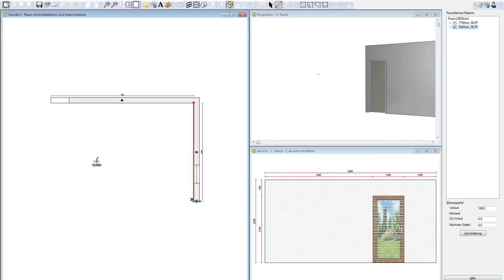EWA Küchen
Die EWA setzten im Vertrieb auf kontinuierliche Sortimentserweiterungen. Vor wenigen Jahren wurde die Küchensparte neu aufgenommen.

Mit dem gelernten Tischlermeister Markus Schönach steht ein erfahrener und kompetenter zuständiger Mitarbeiter den Kunden von der Planung bis hin zum Einbau zur Verfügung